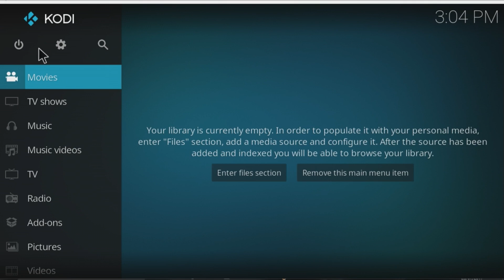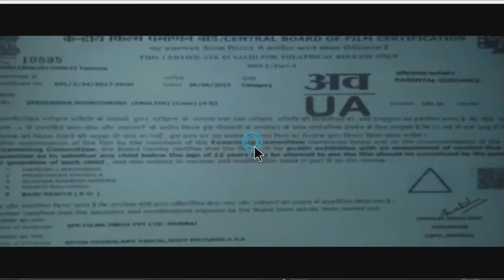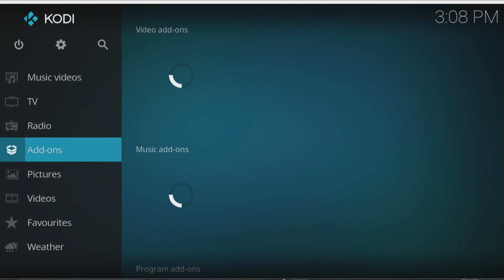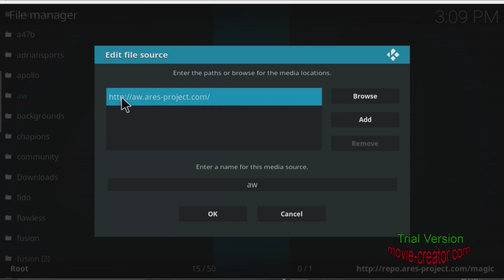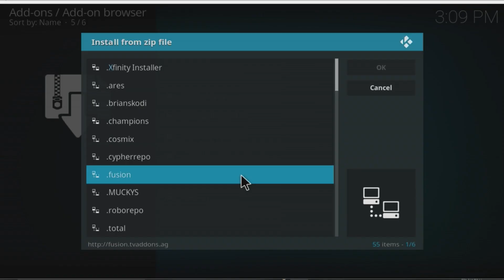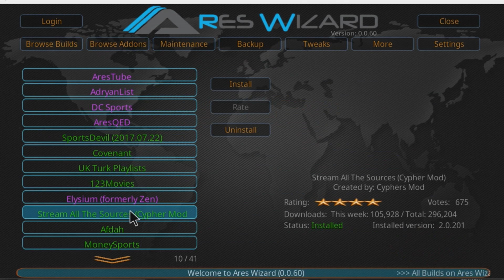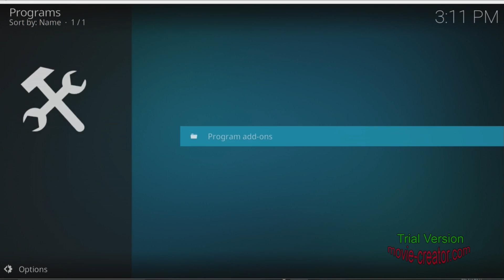How to install COVENANT on Kodi 17.3 | July 2017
"COVENANT" The official Exodus replacement | How to install on Kodi 17.3 | July 2017

Exodus Is Now Covenant! (Best Working Install Method)

Best Kodi 17.3 Build *Infusion + Covenant addon July 19th